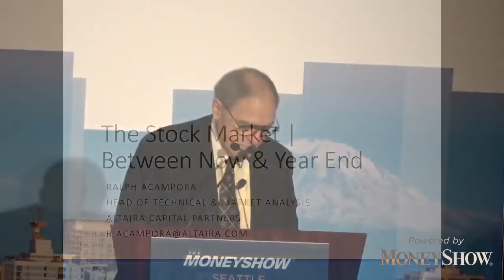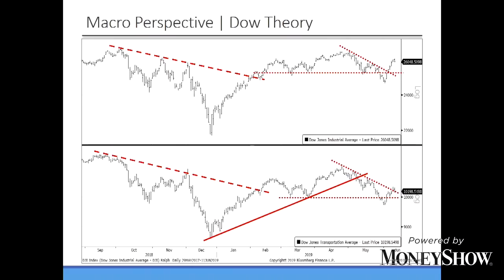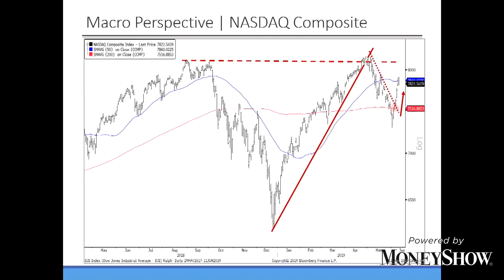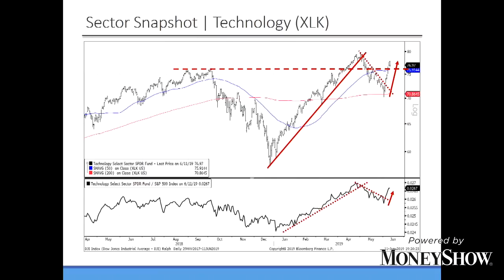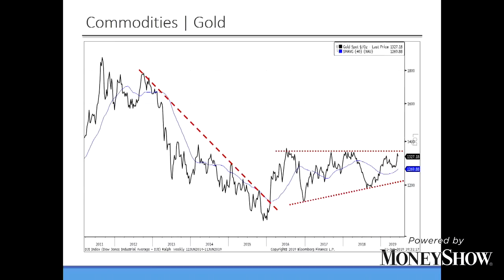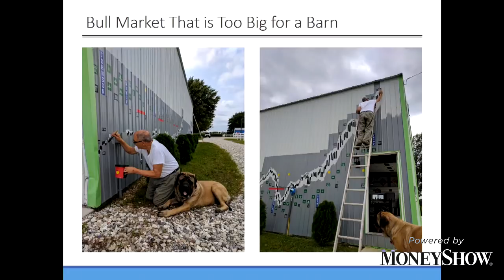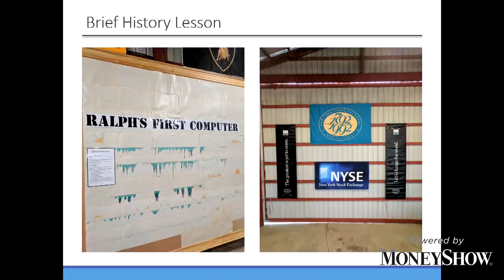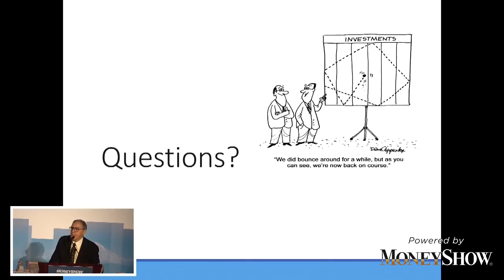The Stock Market Between Now and Year-End | Ralph Acampora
Ralph Acampora is the director of technical studies at the New York Institute of Finance, also known as the "School of Wall Street." Hear what the "Godfather of Technical Analysis" has to say about the leading and lagging sectors, market leadership, and stocks. Find out what Dow Theory is telling us about the markets today and get a forecast of what to expect next.

About MoneyShow